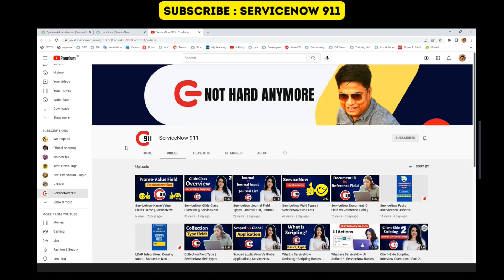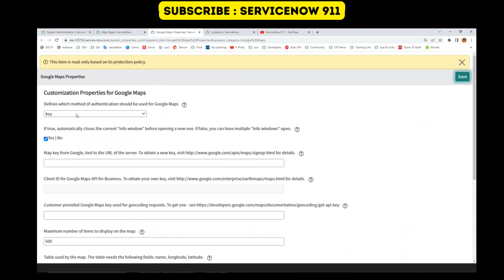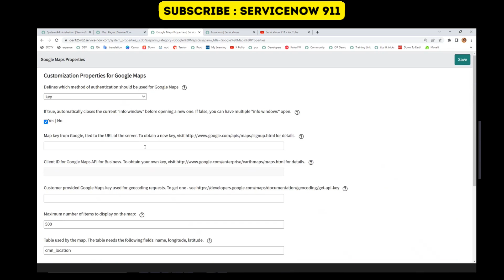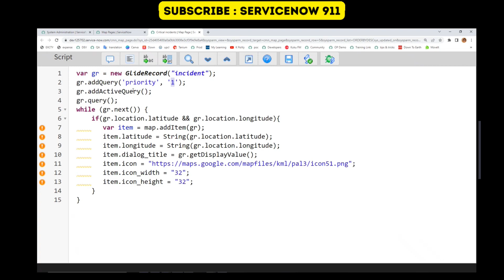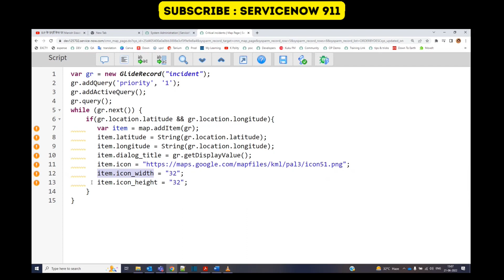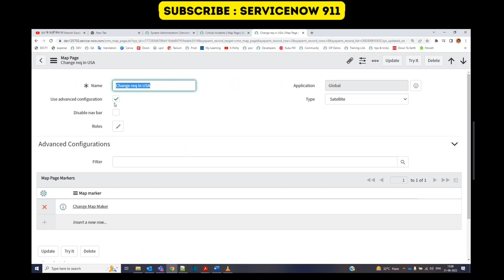ServiceNow Google Maps Integration | ServiceNow Implementation Live